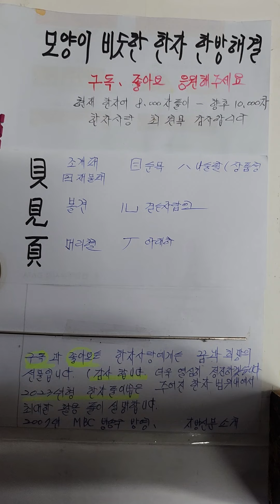모양이 비슷한 한자학습 貝조개패 見볼견 頁머리혈 한자어 가장쉽게배우기 구분하는방법 2023년형